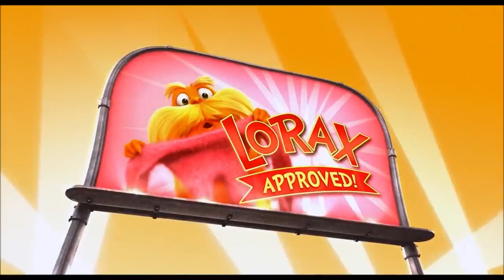Lorax But Every Time He Says Bad It Speds Up